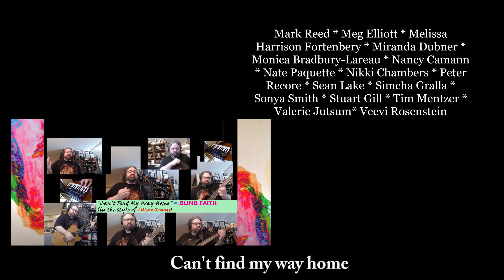Joseph and the Bear Hat - "Can't Find My Way Home" (Blind Faith cover)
Back in October 2020, I discovered that one of my favorite bluegrass artists, Alison Krauss, covered "Can't Find My Way Home" song for the Crossing Jordan soundtrack back in the early 2000s. Krauss's rendition felt slightly slower, warmer...like something you'd hear musician friends playing in someone's living room.**

**Although I didn't give that description to Sean Lake, that's exactly what his mix ended up sounding like. To me, anyway.

I'd originally planned to just keep the drums for metronome purposes and then erase them...but it turned out that I liked 'em too much :)

I love Sean's mix of this; it's one of my favorites from 2020 thus far.

Here's "Can't Find My Way Home," Union Station-style.

Original artist:  Blind Faith
In the style of: Alison Krauss and Union Station
Acoustic guitars, electric guitars, bass, jazz organ, and vocals: Joseph Camann
Drum track: Groove Beat by Four Forty Four On The Floor
Mixing: Sean Lake

Short stories? Poetry? Music? Paintings and videos and more?  Yeah, we do that.